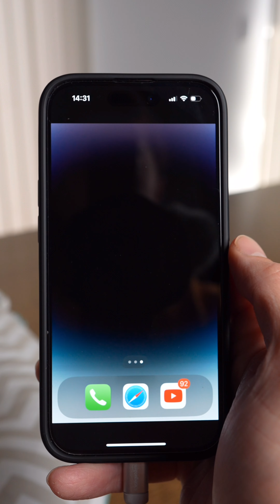【Funny Dad🕺🎉】 Yoshipapa's funny video🥳🥳🥳longvideo よしパパ baby dad checkitout 👍 happening💥